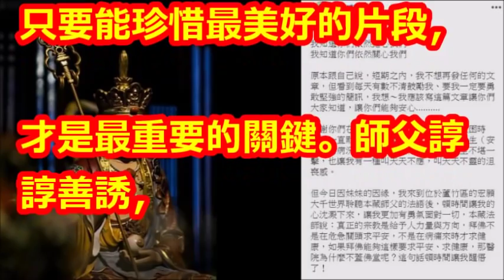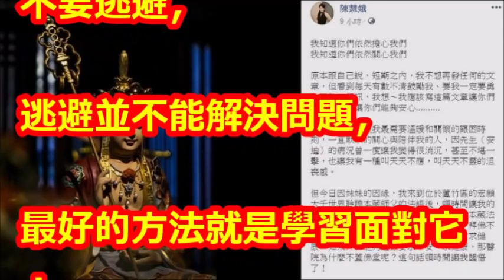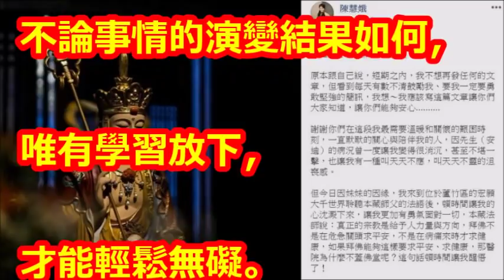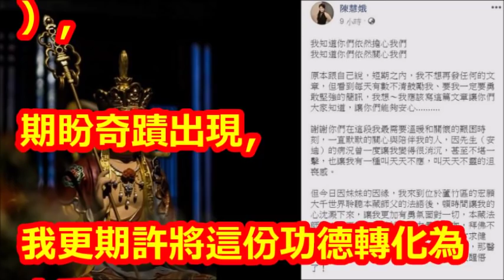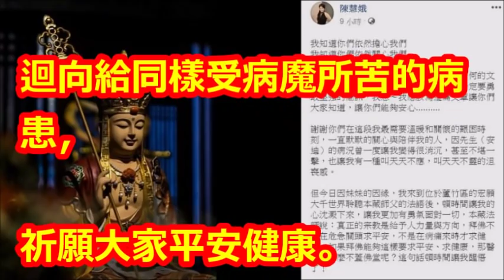安迪罹癌昏迷3周 結髮妻煎熬多日發聲：接受、放下！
【相關視頻】

澎恰恰嚴肅喊：「我不會替安迪加油」，親自曝「他個人有很大問題」無法認同！﹝語音﹞

安迪昏迷指數3！　凌晨4點倒下缺氧「沒及時發現」恐腦損傷 | ETtoday星光雲

安迪食道癌惡化！病情急轉直下住加護病房 女兒臉書集氣祈禱｜記者 邱筱茜｜【娛樂星世界】20181108｜三立新聞台